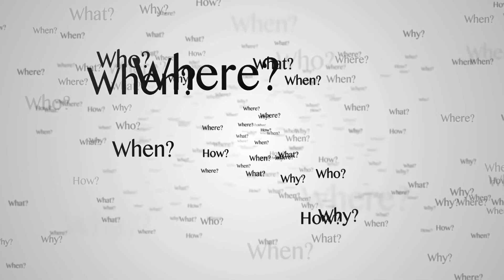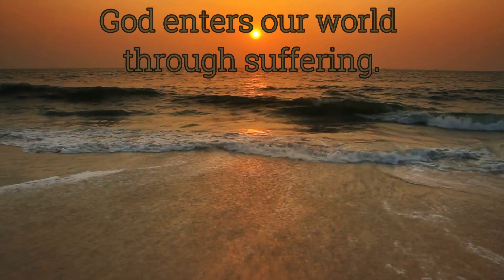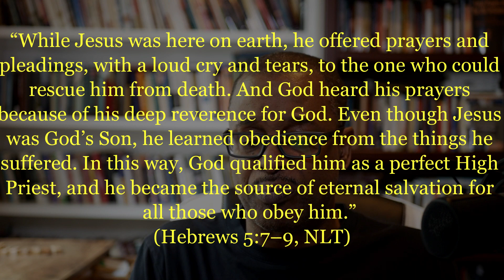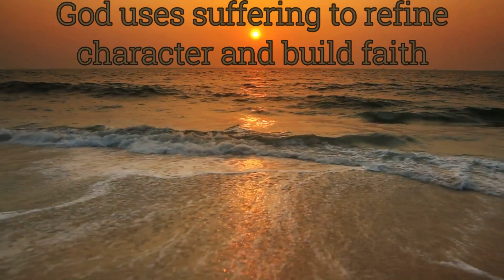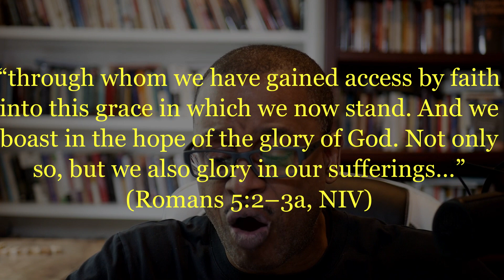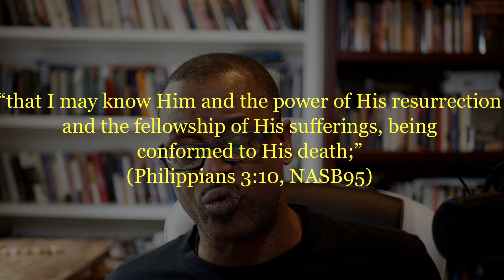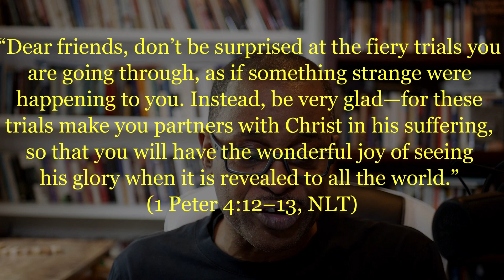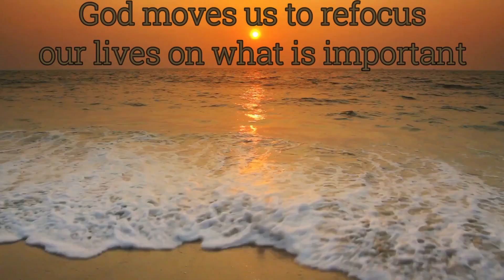If God is so good, why is there so much suffering?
You have heard this question before. Let's address together.